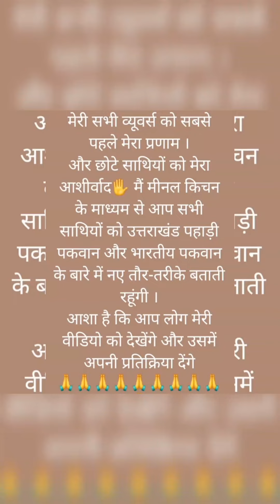तोरी की सब्जी# चावल के साथ पहाड़ी स्टाइल में पहाड़ी पकवान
उत्तराखंडी पहाड़ी पकवान एवं चावल तोरी की सब्जी#